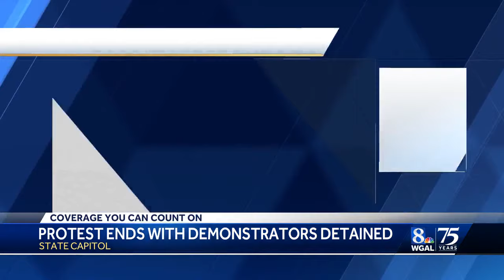Protest ends with demonstrators detained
Dozens of protesters, calling on the state to divest itself of Israel, were detained after entering the Pennsylvania Capitol on Monday.